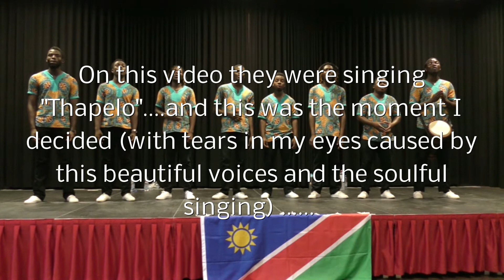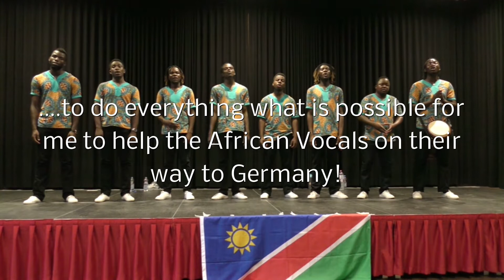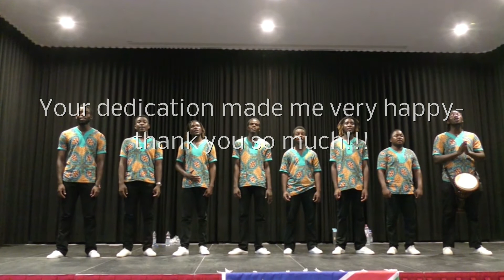African Vocals - Thapelo (and the story behind)